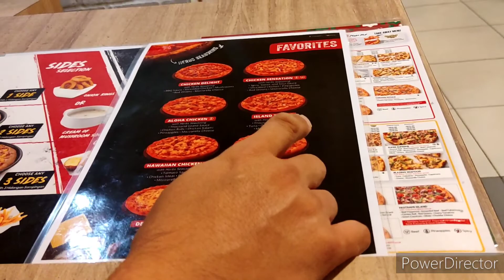Walking tour and buy Pizza at Imago Mall, Kota Kinabalu City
Hello guys me and my friends are going to Jalan2 di Imago Mall and buy Pizza.